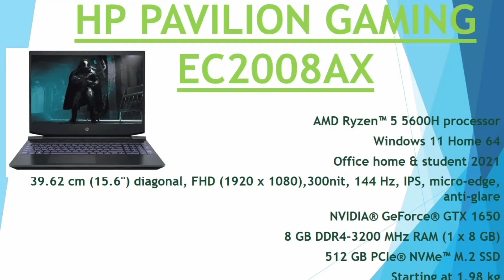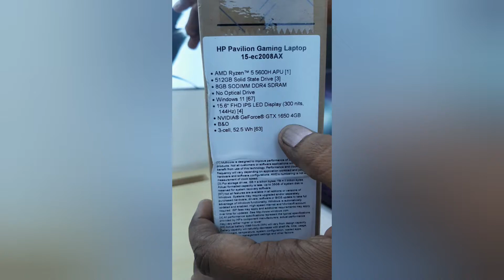Gaming Laptop Under Rs 50k ⚡Best Laptops For Gamers & Creator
HP Pavilion Gaming Laptop ⚡Ryzen 5-5600H, 8GB RAM/512GB SSD 15.6 inch(39.6 cm) 300nit,144hz,Laptop, FHD IPS Micro-Edge Display/GTX 1650 4 GB Graphics/Backlit Keyboard/Alexa/B&O Audio/MS Office 2022,